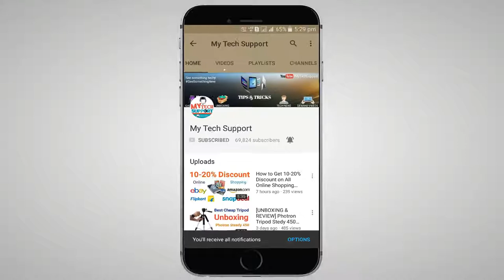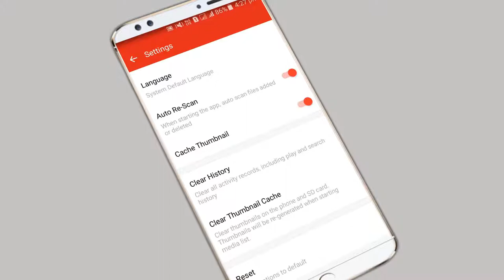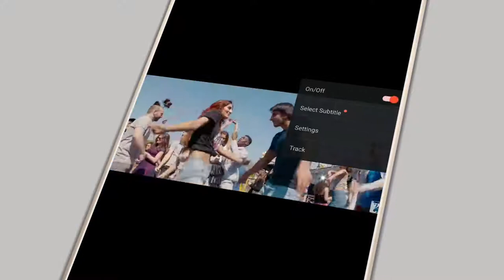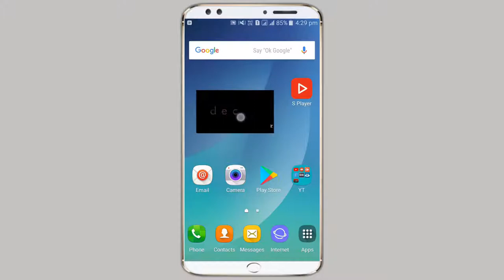Best Video Player For Android Phones 2017 With Eyes Protection mode & More, S Player